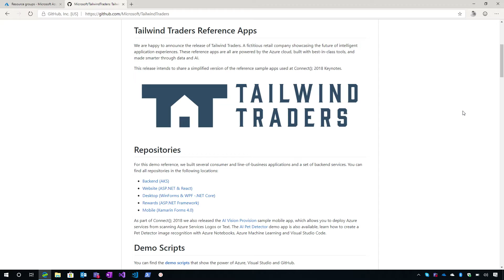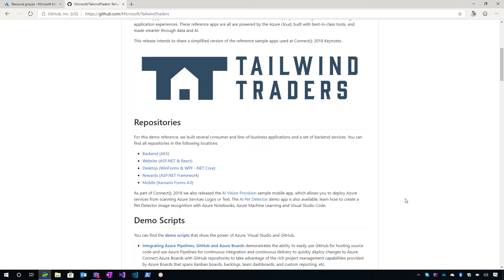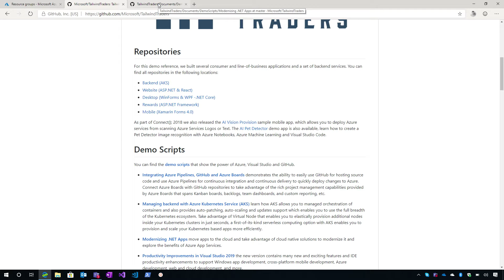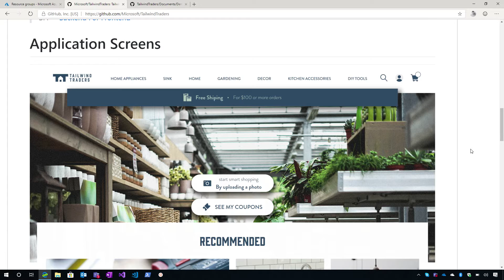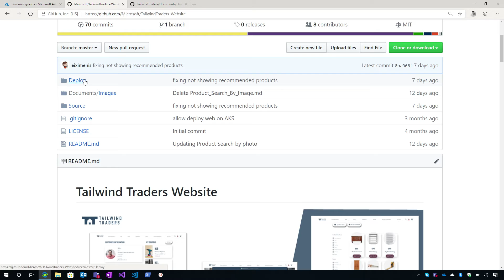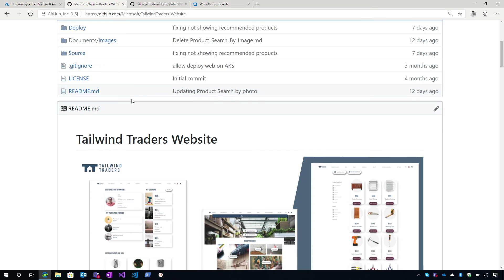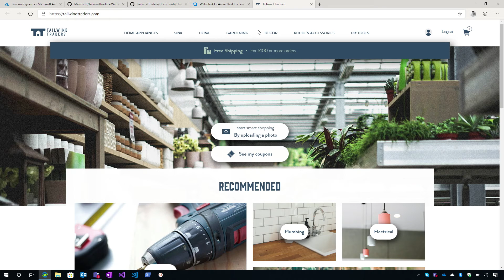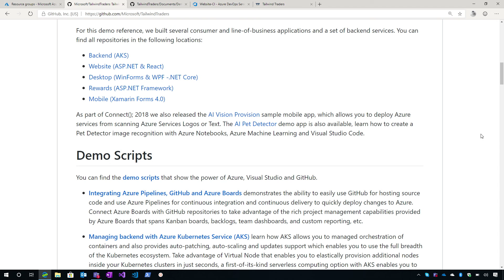An overview of the Tailwind Traders reference apps for Azure | Azure Friday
David Sanchez joins Scott Hanselman to provide an overview of a fictitious retail store, Tailwind Traders, and how they modernized their applications using Azure. Learn from these open source reference apps, which are all powered by Azure, built with best-in-class tools, and made smarter through data and AI.
[02:24] Demo Start

As seen in Scott Guthrie keynote from Connect 2018();

As seen in Scott Hanselman keynote from Connect 2018();